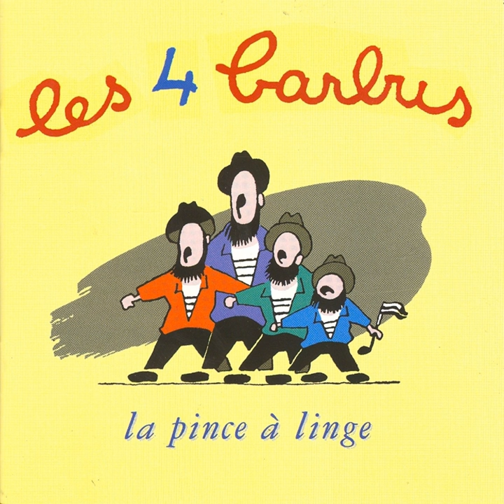L'homme de cro magnon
L'homme de cro magnon · Les Quatre Barbus

La pince a linge

Author: Dp
Composer: Dp